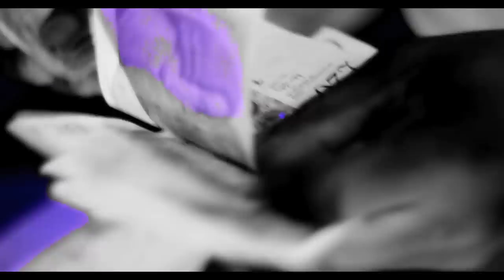FAISTEY ft BUCKLONDON ''SHAKE LIFE''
DIRECTED BY TOXICTV (TWITTER- @tvtoxic)